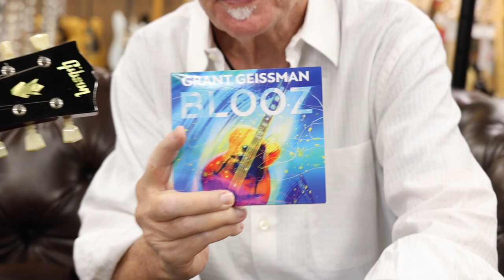Grant Geissman's New Album "BLOOZ" is now out!!!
Check out Grant Geissman's new album "BLOOZ" on all music platforms!!! This album is so amazing with talented musicians, go check it out!!!